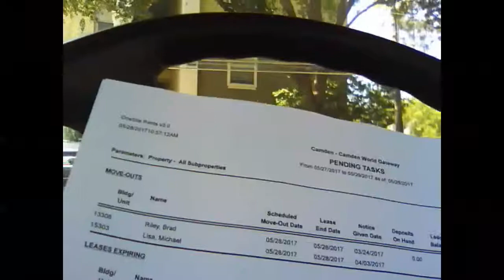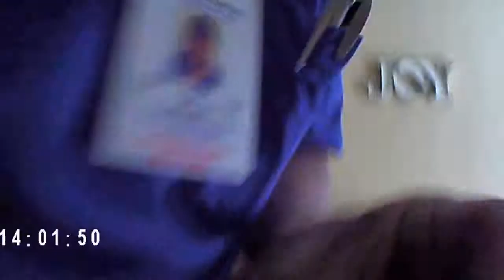Ceiling fan Light Don't work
Ceiling fan light Flickering . I will show you how to fix it